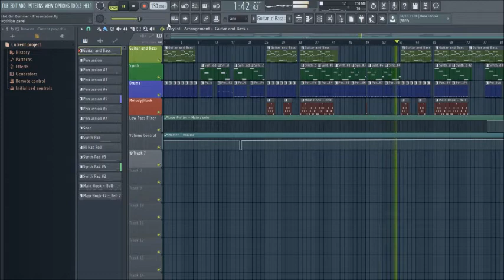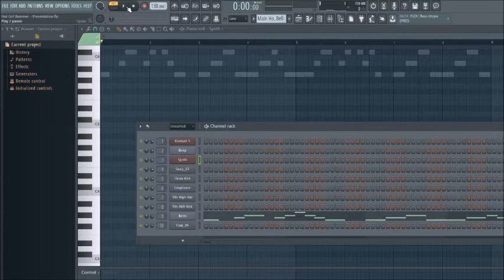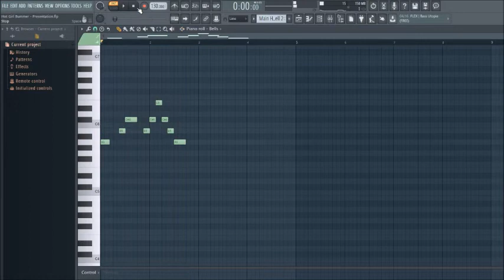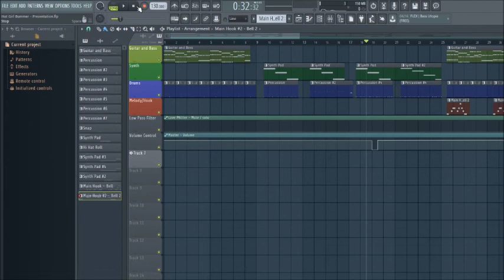FL Studio 20 - Hot Girl Bummer Breakdown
FL Studio Breakdown of Blackbear's "Hot Girl Bummer", key is F# Minor, if you want to learn more about FL Studio Trap Production, please take my course on Udemy!